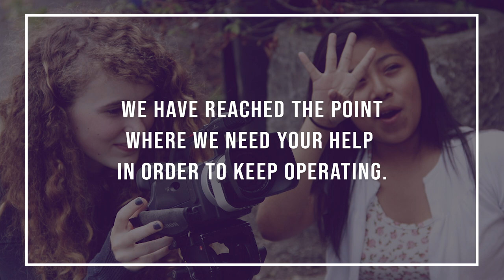Reel Grrls Media Club at Denny Middle School Needs You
For 18 years Reel Grrls has played a crucial role in the Seattle arts community, providing media-making programs to some of the most under-represented people in the greater film industry – female and gender non-conforming youth.

Reel Grrls is entering an urgent and uncertain moment in its history—we have reached the point where we need your help in order to keep operating.

Reel Grrls Media Club at Denny Middle School is just one of the programs that Reel Grrls will no longer be able to offer kids from Seattle’s diverse communities. The club keep kids engaged and learning real-world filmmaking skills once the bell sounds.